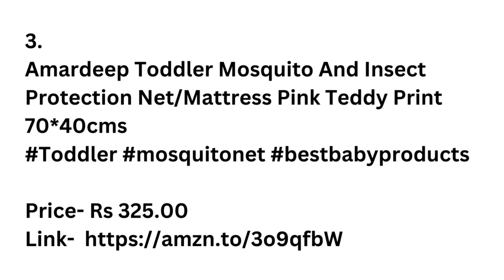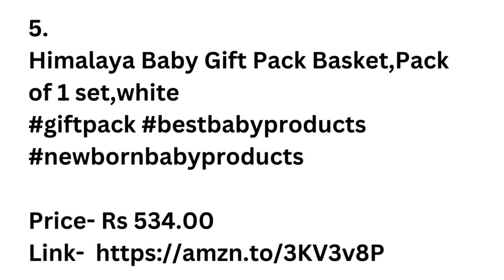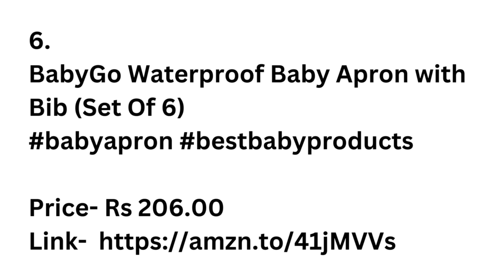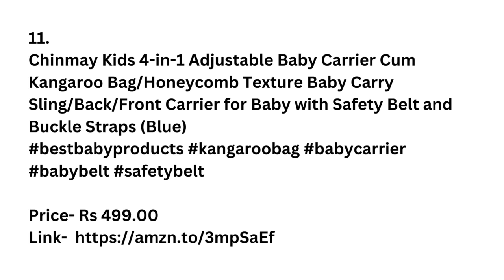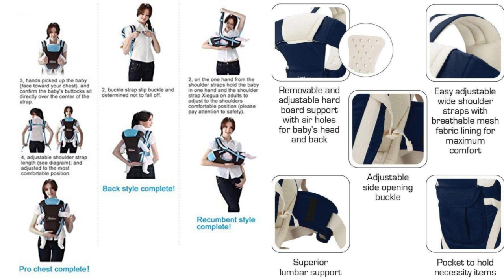11 Best Baby Products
11 Best Baby Products

1.
LuvLap Elegant Baby Hair Brush and Comb Set, 0m+ (White)

2.
Infantbond 56 in 1 New Born Baby Complete Daily Items Combo(0-6 Months)(Star) (Blue Bedding Set for Baby Boy)(Assorted for remanining)

3.
Amardeep Toddler Mosquito And Insect Protection Net/Mattress Pink Teddy Print 70*40cms

4.
EIO® 100% Cotton Rompers Sleepsuits Jumpsuit Night Suits for Infants Newborn Baby Boys & Girls Pack of 3

5.
Himalaya Baby Gift Pack Basket,Pack of 1 set,white

6.
BabyGo Waterproof Baby Apron with Bib (Set Of 6)

7.
DearJoy Big Size Fibre Filled Stuffed Animal Elephant Soft Toy for Baby of Plush Hugging Pillow Soft Toy for Kids boy Girl Birthday Gift (60 cm, Grey)

8.
LuvLap Bunny Food & fruit nibbler

9.

10.
Cable World® Musical Keyboard Mat Piano Gym Mat Gym & Fitness Rack,Pack of 1 set, Muticolor

11.
Chinmay Kids 4-in-1 Adjustable Baby Carrier Cum Kangaroo Bag/Honeycomb Texture Baby Carry Sling/Back/Front Carrier for Baby with Safety Belt and Buckle Straps (Blue)